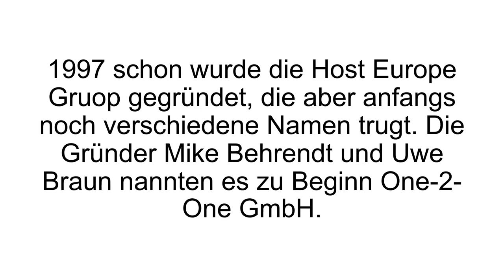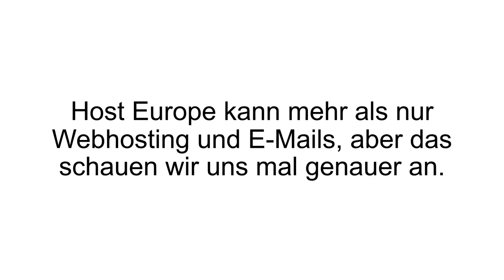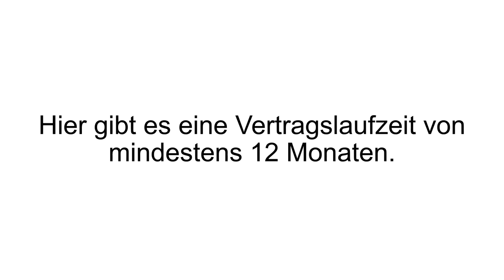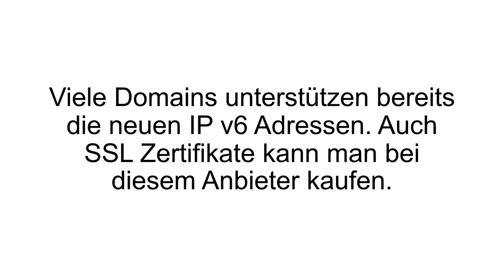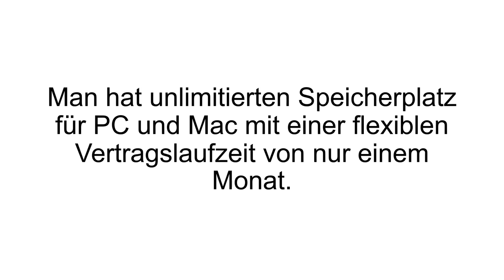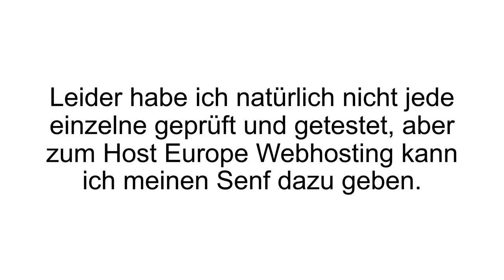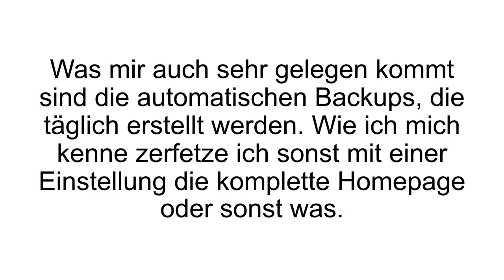[FAZIT] Host Europe Erfahrungen & REVIEW | Europe Webmailer im TEST! Der sicherste und beste Hoster?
Host Europe Erfahrungen / Host Europe Test. Host Europe bietet eine Vielzahl von Hosting Möglichkeiten an - Domains, Webspace, Rootserver, VServer und co.

Die Host Europe Group Ltd. ist ein Hosting Anbieter, welcher unterschiedliche Services, wie Domains, Webhosting und Server anbietet.

Es wird eine Vielzahl von Webhosting Varianten angeboten. Darunter zum Beispiel das WordPress Hosting, welches die beliebteste Software zum Erstellen von Webseiten ist. Dieses Hosting beginnt hier bei 4,99 € monatlich. Normales Webhosting, ab 3,99 € monatlich, beinhaltet 25 GB Webspace, 10 GB E-Mail Speicherplatz, 5x mySQL Datenbanken, innoDB, SSL Zertifikate und mehr. Hierbei gibt es keine Vertragsmindestlaufzeit, die Kündigungsfrist liegt bei vier Wochen. Ein Server ist ab 19,99 € monatlich erhältlich. Bei dem kleinsten Paket sind 100 GB RAID Festplatten Speicher inklusive, unlimitierte mySQL Datenbanken, eine eigene IP Adresse (IP v4 + IP v6) und mehr. Die Vertragslaufzeit beträgt mindestens 12 Monate.

Mit dem Webserver Dedicated Angebot wird das Managment vom Anbieter übernommen, welcher Datenbanken (RAID 10) und co. (im Supreme Paket) mit dem höchstem Sicherheitsniveau versieht. Ein private Cloud Server mit 12x Cores, 48 GB RAM ist ab 149 € im Monat erhältlich. Rootserver sind ab 39 € monatlich erhältlich (dedizierte Ressourcen mit dem Komfort einer virtuellen Lösung). Der Host Europe virtual Server (VServer) startet bei 9,99€ monatlich, welcher unter anderem automatische Back Ups, Monitoring und SSL bietet.

Wenn Du mehr zu Host Europe erfahren willst, dann schau JETZT bei Produkt-Kenner.de vorbei!